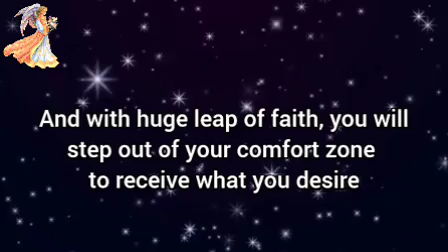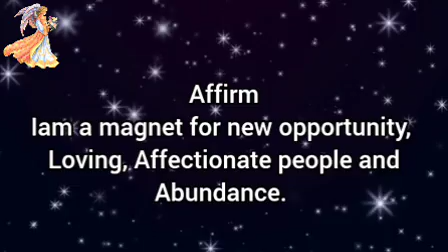🌸Be Ready, you will get out of your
It is your time to shine.